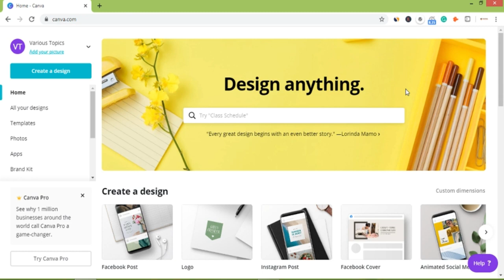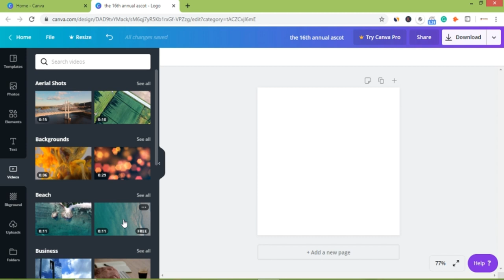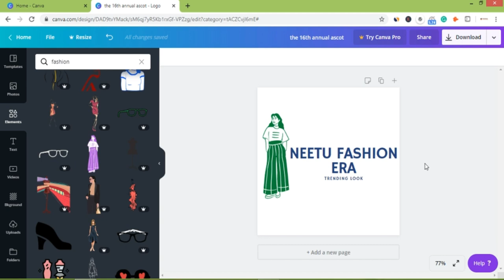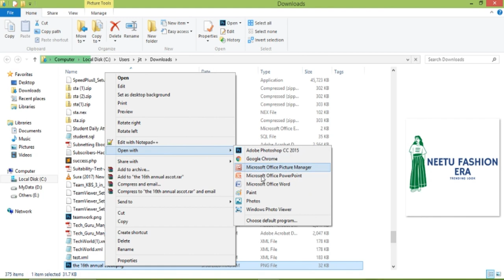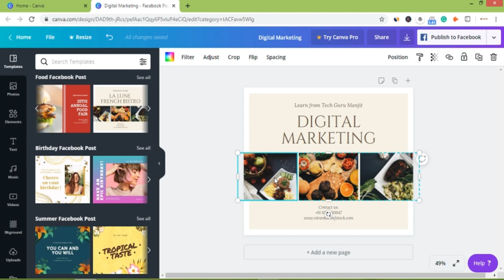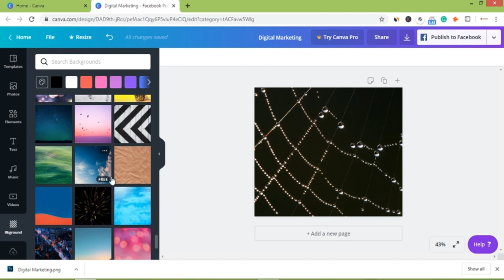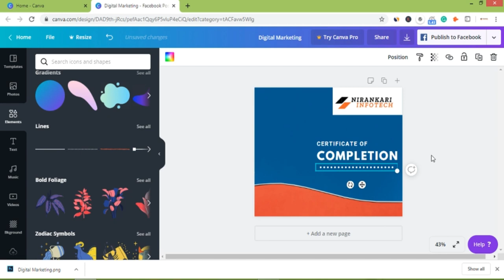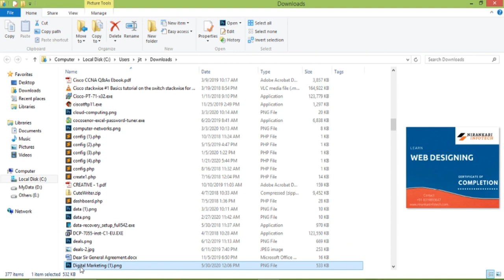Graphic Designing for beginners in Hindi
Regards

Manjit Singh